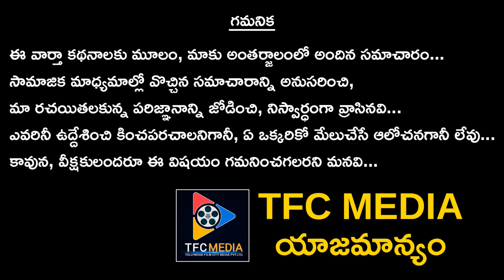Tom Cruise Movie To Be Shoot In Air...? || Latest Updates || Telugu Full Screen